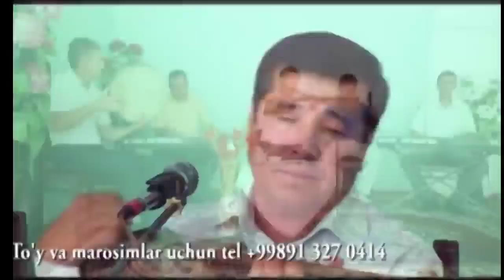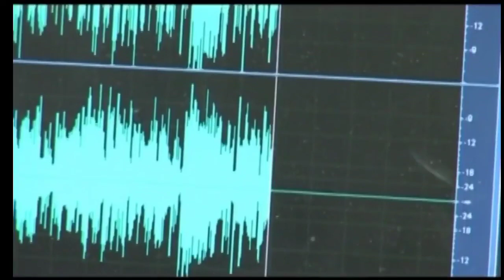Rahimjon Mamasiddiqov jonli ijro konsert dasturi. jonli_ijro arxivdan